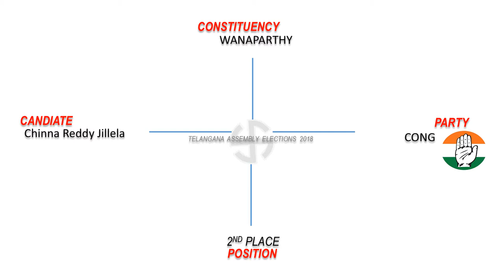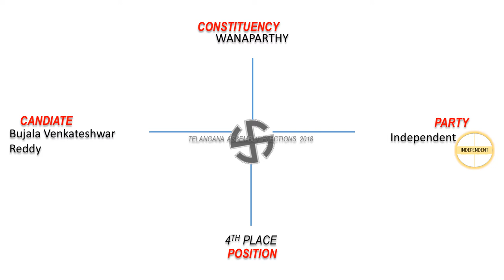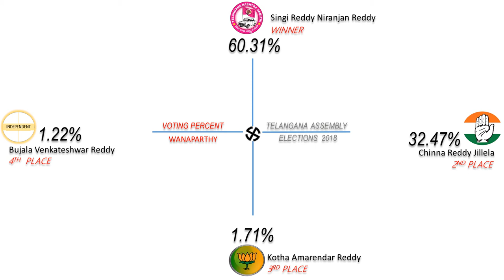WANAPARTHY Assembly Constituency